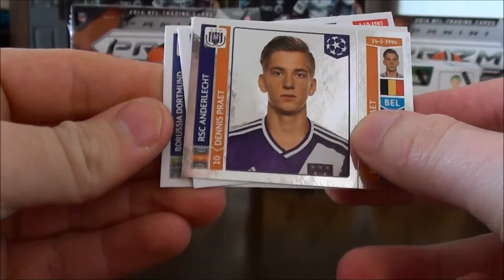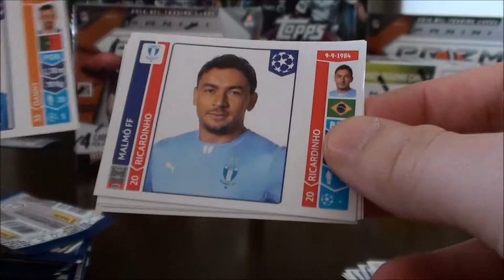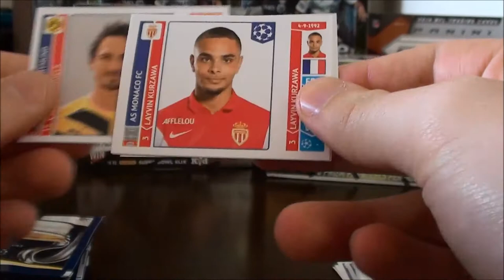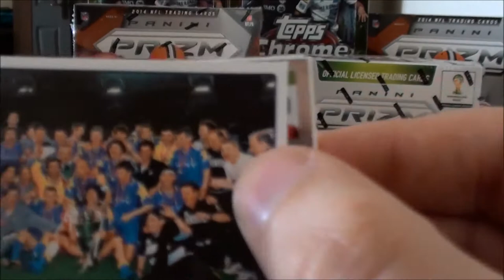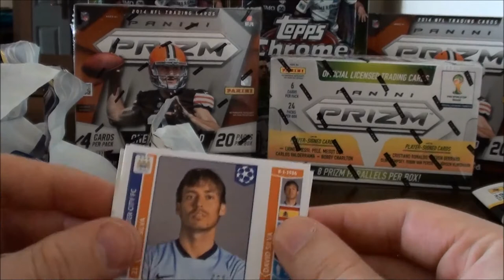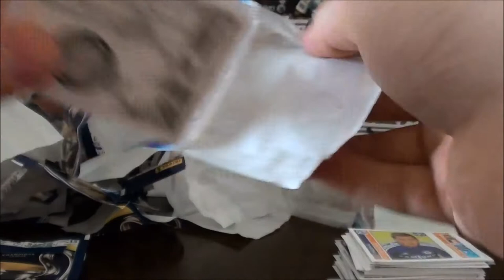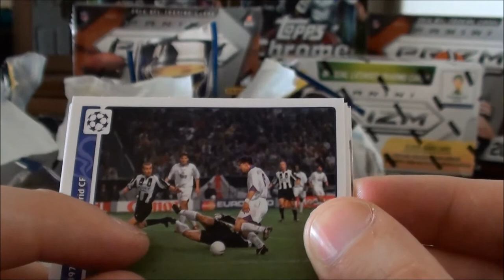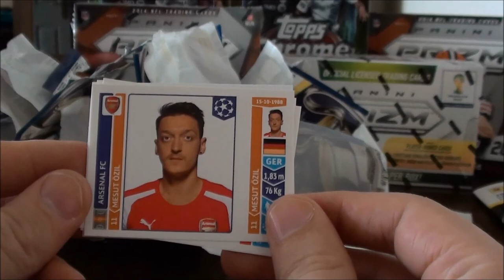PANINI UEFA CHAMPIONS LEAGUE 2014-15 * BOOSTER BOX OPENING * PART 2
Part 2 of the Panini UEFA Champions League sticker album, booster box opening. Enjoy